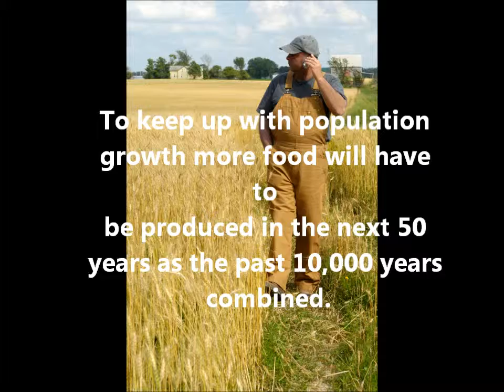Psa Protect Agricultural Land